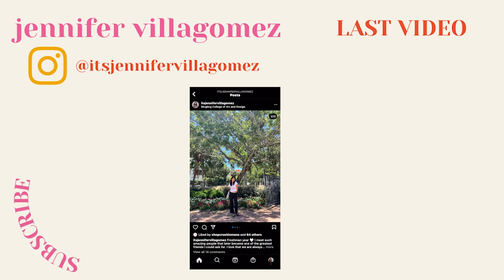come thrift with me + haul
my new favorite hobby

LAST VIDEO: college diaries l sunset, parks, going downtown, and yummy food
                      LET'S BE FRIENDS!!

The music used in this video *they are not mine*